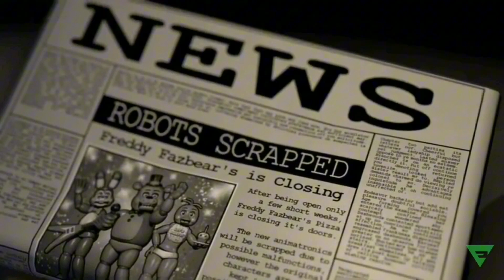Surprise surprise see y’all in 2ht April